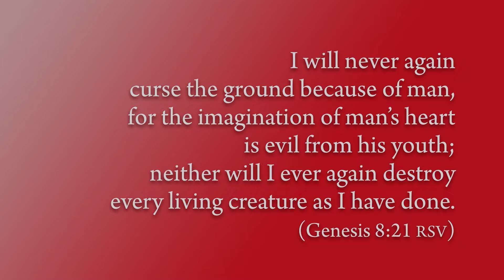Reading the Word with Luther, August 5